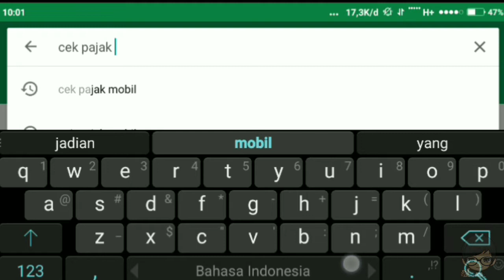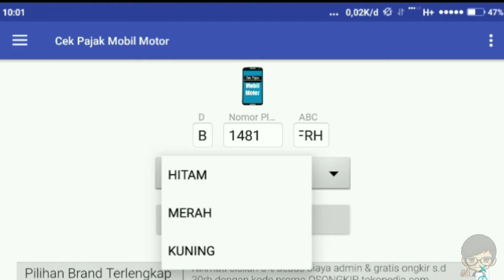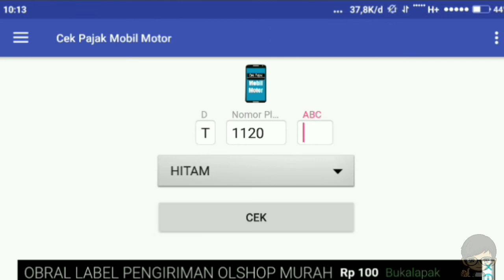Cek pajak kendaraan via ANDROID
Mau tau berapa bayar pajak kendaraan kita nanti ?
Atau pengen tau besarnya pajak mobil temen kita maupun orang lain dari mobil murah sampai mewah?
Nah, di video ini saya akan berbagi tentang bagaimana cara cek pajak kendaraan via ANDROID.

Anda bisa tau semua informasi mengenai kendaraan tersebut dari besarnya pajak sampai nama dan alamat pemiliknya !!

So, hal ini sangat bermanfaat sekali bila digunakan ke hal positif.